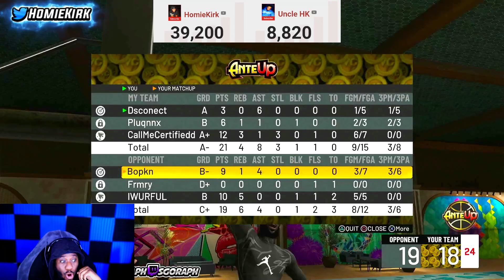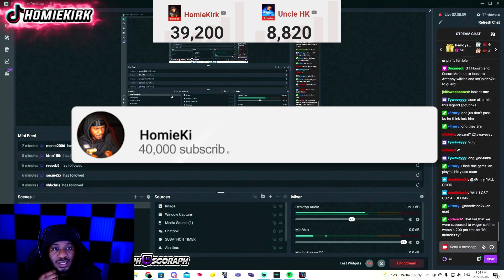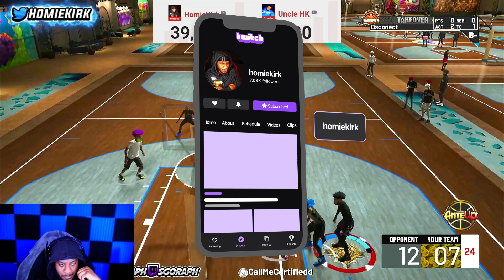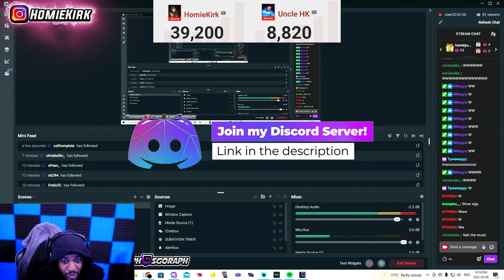DaeYoung Played SGORaph In Finals Of One Of The Biggest NBA2K21 Afterpatch Tournaments This Year...😱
TURN POST NOTIFICATIONS ON!✔
HomieKirk

  @Uncle HK

CHECKOUT HOMIEGANG'S OFFICIAL MEMBERS CHANNEL'S :
HomieKel:

Gamertag: HomieKirk
PSN: HomieKirk